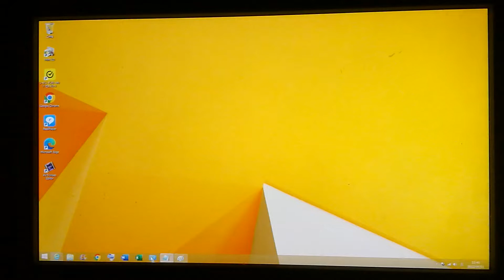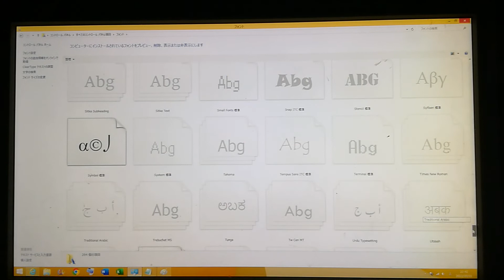Windows 8.1 フォントパソコンはがなざたっあ、らはたあば晩夏ざながたあば